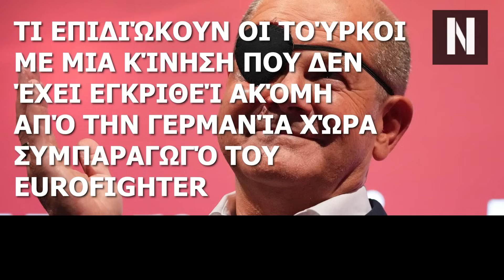Πρέπει να πάρουμε δεύτερη μοίρα Rafale! Οι Τούρκοι θα παραλάβουν 40 Eurofighter μέχρι το 2026...!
Θέλουμε δεύτερη μοίρα μαχητικών Rafale

Οι Τούρκοι λένε ότι θα έχουν 40 αεροσκάφη Eurofighter το 2026 ενώ τα ελληνικά F-35 θα έρθουν το 2028, δηλαδή σε λίγα μόνο χρόνια...!

Θεωρούν οι γείτονες ότι τα αεροσκάφη από μόνα τους θα ισοφαρίσουν την ελληνική αεροπορική ισχύ ξεχνώντας ότι τα δικά μας τα πετούν οι καλύτεροι πιλότοι του ΝΑΤΟ

Κεφάλαια:
0:00 - Εισαγωγή
01:07 - Τι επιδιώκουν οι Τούρκοι με μια κίνηση που δεν έχει εγκριθεί ακόμη από την Γερμανία χώρα συμπαραγωγό του Eurofighter